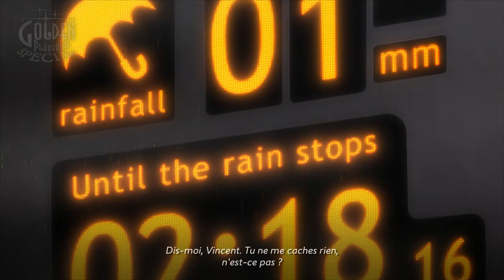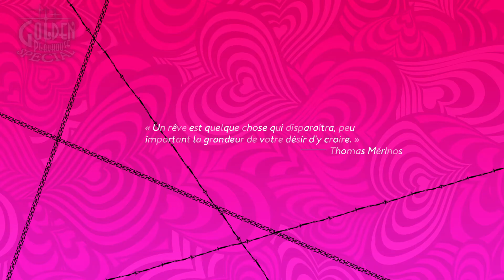Catherine: Full Body | Let's Play #08 - Celui à origine de tout ça ! !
Yo Mina et voici un tout nouveau Let's Play et qui sera sur Catherine: Full Body.
Une émission de télévision appelée le Golden Playhouse nous racontera l'histoire d'un homme, qui est Vincent Brooks.
Vincent sera victime événements lié avec d'autre hommes dans lesquelles les gens meurent dans leur sommeil, puis une étrange rumeur commence à se répandre : si une personne rêve qu'elle tombe, et qu'elle ne se réveille pas avant de toucher le sol, elle meurt dans la vraie vie.
Nous allons devoir résoudre cette affaire ensemble Mina.
Le jeu Catherine: Full Body est une version du jeu vidéo Catherine 2011 sur PS3.
D'après mes renseignements les développeurs ont choisi le sous-titre Full Body en raison de sa relation avec le vin corsé.
Sa serai également plus érotique car les développeurs augmentaient un peu l'érotisme dans cette version.

Merci.